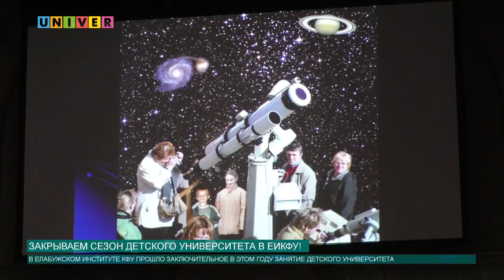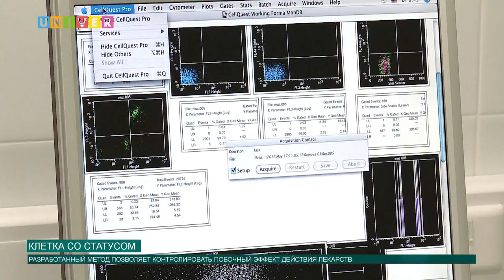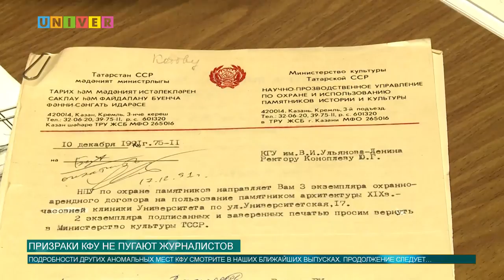Новости КФУ от 19.12.2017